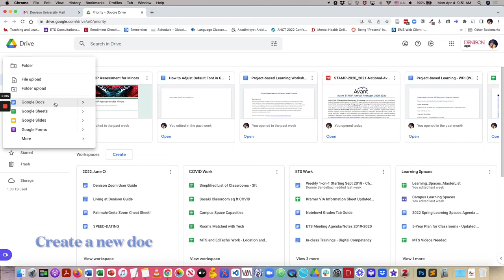How to Install Lexend Fonts in Google Docs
The Lexend free fonts were designed specifically to adjust to each individual's visual needs. Research has found that these fonts reduce visual stress for everyone and therefore, improve everyone's reading performance.